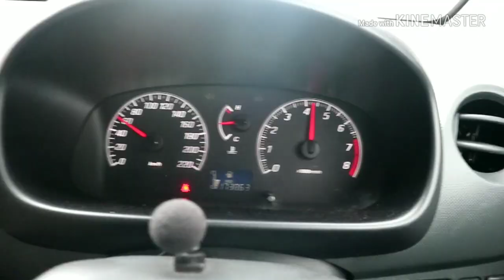IT OUT OF STOCKKKKK!!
pencarian bermula.